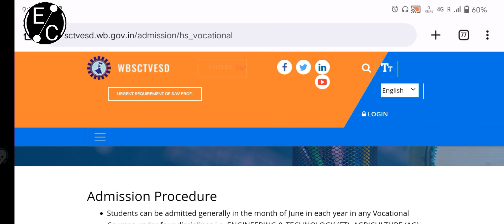JEXPO 2024 BEST BOOK/JEXPO EXAM BEST BOOK 2024/JEXPO 2024/JEXPO BEST BOOK